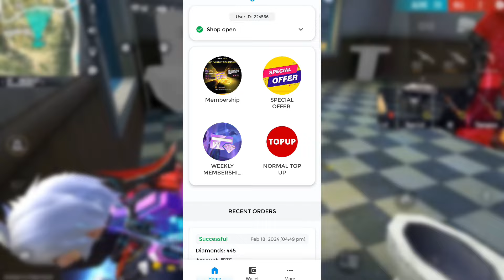Impossible 🎯 + 24kGoldn - Mood ❤️ (FreeFireighlights)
Side: Xxxtentacion, Empire, Rap, Bad Vibes Forever / Empire, Hip Hop Xu0026 Rap, Xxx, Look At Me, Lil Pump, Music, Bad Vibes Forever, Sad, Sad!, Juice Wrld, Members Only, Hope, Music Video , 2017, hip-hop, the, ski mask the slump god, エックスエックスエックステンタシオン, revenge, ?, llj, jmp, hip hop, jocelyn flores, wishing well, ski mask, tentacion, икстентасион, xxxtentacion tribute, pop, Lil Wayne, Live, Wifisfuneral, Official, Rip, Jahseh Onfroy, Yung Bratz, 2019, Trap, Jahseh, Jesus Honcho - Infatuated (Official Music Video), Emotional Rap, Yung Bratz Xxxtentaction, Elevator, Yung Bratz Xxxtentacion, Elevator Xxxtentacion, Yung Bratz Lyrics, Xxxtentacion Songs, Infatuated, Xxxtentacion Yung Bratz, Yung Bratz Artist, Arms Around You Song, Arms Around You, Sway Lee, Arms Around You Tribute, Rap Music, Pop Music, Proudcatowner, Xxx Tentacion,hip hop music, armaroundyou, armsaroundyou, yung bratz rap, yung bratz song, elevator audio only, yung bratz audio only, yung bratz new song, lilpump, swaelee, maluma, pump, xxxtentacion original, miami, new song, album, new album , cover, clip, plagiarism, rauf faik i love you, rauf faik album, rauf and faik plagiarism, stole a song, cover, rauf and faik childhood, rapper, murder, cbs 4 news evening, infinite militia, rauf faik, rauf and faik , rauf xu0026 faik - childhood, childhood, rauf faik, rauf faik because of you, byte, xxxtentacion live, concert, rolling loud, 88rising, tour, denzel c..., save me (audio), eminem rip donald trump, eminem diss donald trump, xxxtentacion - save me (audio), xxxtentacion leaks, naruto amv, naruto vs sasuke, naruto, amv, save me, xxxtentacion - save me (lxry remix), 1 hour, 1hour, loop, xxxtentacion - save me, lil peep,hand, react to xxxtentacion death, react to xxxtentacion, rappers react, xxxtentacion killed, react to xxxtentacion dead, club, helping, pompano, cinema, hour, one, joey bada$$, the remedy for a broken heart, heart, for, remedy, download, mp3, listen, seamless, video, replay, beats, beat, long, xxxtentacion dead, rip xxxtentacion, tyga, xxxtentaicon fight, xxxtentacion leak, xxxtentacion leaked, 6ix9ine, justin bieber, 6ix9ine xxxtentacion trollz, 6ix9ine xxxtentacion, 6ix9ine trollz, xxxtentacion unreleased, xxxtentacion 2020, ricch, roddy, roddy ricch, ieatpussy, the box, box, xxxtentacion alive, roddy ricch the box, xxxtentacion roddy ricch, trollz 6ix9ine, justin bieber la bomba, look at me bass boosted, look at me clean, look at me instrumental, look at me now, look at me juice wrld, look at me 1 hour, look at me carrie underwood,look at me now clean, look at me now chris brown, look at me i put a face on wow, look at me now lyrics, sauce!, sauce, onfroy, xxxtentacion if was back, members only vol 4, xxxtentacion look at me, look at me xxtxtentacion official lyrics, xxxtentacion bmw i8, xxxtentacion bmw, ihaterappers, lore, song, soundcloud, new, lit, dont cry lil wayne, don't cry, xxtenations, dont cry, lil wayne don't cry, fire, hot, реакция на смерть xxxtentacion, official audio, xxxtentacion - look at me! (audio), hanging, звезды о xxxtentacion, гибель xxxtentacion, rxu0026b, xxxtentacion - everybody dies in their nightmares (audio), everybody dies in their nightmares (audio), lil wayne 2019, xxtentacion, xxtentacion - bad! (official music video), mumble, extended, xxxtentacion 17, xxxtentacion - xxtentacion - bad! (official music video), bad!, skins album,skins, bad, xxxtentacion ?, hope xxxtentacion, nle choppa, dababy, blueface, don't cry lil wayne, flex, emo, xxxtentacion hope, chill, emotional, riot, official video, yung dagger dick, moonlight official video, u xxxtentacion, xxxtentacion moonlight, xxx moonlight, xxxtentacles, bad vibes, young dagger dick, jah, moonlight, make out hill, makeouthill, xxxtentcion, the main idea, official music video, bvf, спорткар, разбойное нападение, ограбление, long live jah, jocelyn flores (audio), xxxtentacion - look at me! / riot (official video), look at me! / riot (official videoxxxtentacles, bad vibes, young dagger dick, jah, moonlight, make out hill, makeouthill, xxxtentcion, the main idea, official music video, bvf, спорткар, разбойное нападение, ограбление, long live jah, jocelyn flores (audio), xxxtentacion - look at me! / riot (official video), look at me! / riot (official videoxxxtentacles, bad vibes, young dagger dick, jah, moonlight, make out hill, makeouthill, xxxtentcion, the main idea, official music video, bvf, спорткар, разбойное нападение, ограбление, long live jah, jocelyn flores (audio), xxxtentacion - look at me! / riot (official video), look at me! / riot (official video)Impossible 🎯 + 24kGoldn - Mood ❤️ (FreeFireighlights)